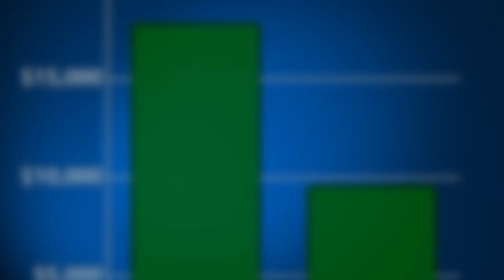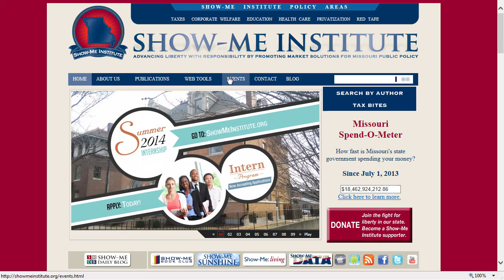Show-Me Now! Michael Rathbone on Education Funding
Legislators in Jefferson City want to increase education spending, but is that the best way to improve student outcomes in Missouri? Evidence suggests that increases in public school funding have little impact on student performance:

Register for our April 10th speaker series with Casey Mulligan on the Redistribution Recession: